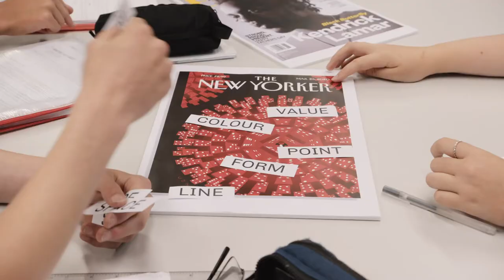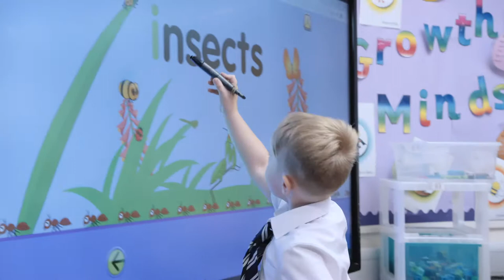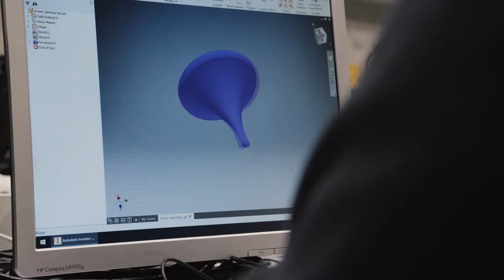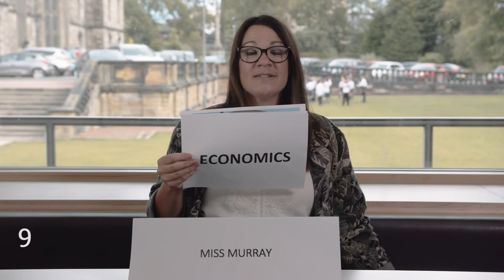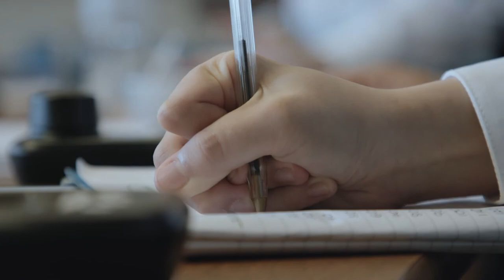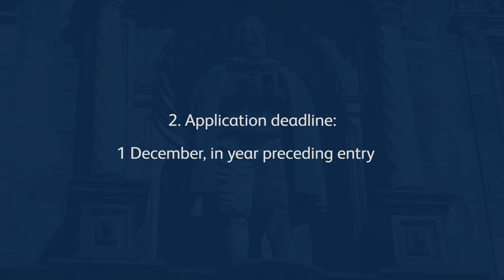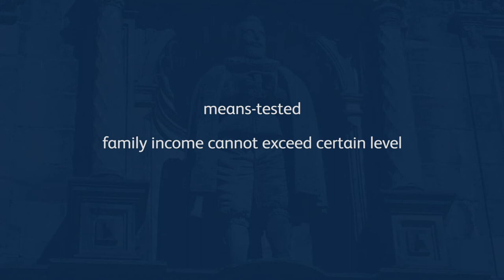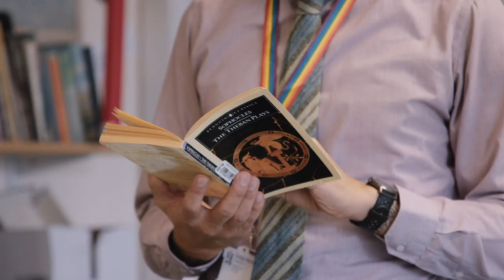George Heriot's Open Morning 2020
The film gives a deliberately short flavour of everyday life in George Heriot’s School.

The first section is an overview of Junior and Senior Schools; the second section covers pastoral care, admissions, finance and the Foundation.

Heriot’s is proud to welcome children from all walks of life. Means tested financial assistance is available to help with school fees, including fully-funded places for children who have lost a parent, through our Foundation.